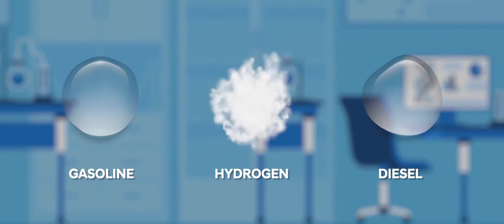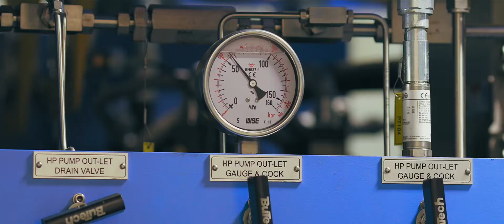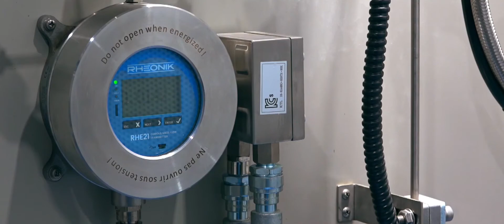Part 4: Hydrogen, Is It Safe?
Hyundai Motors presents you the world's first hydrogen video guidebook, “The Value and Future of Eco-Friendly Hydrogen”.

Part 4: “Hydrogen, Is It Safe?” will inform you of the safety of hydrogen, along with the relative risk of automobile fuel, hydrogen tank safety evaluation test, and the Hyundai Motor NEXO test process selected as the safest SUV.

Visit the Hyundai Website to learn more about NEXO, New Zealand's first hydrogen powered SUV